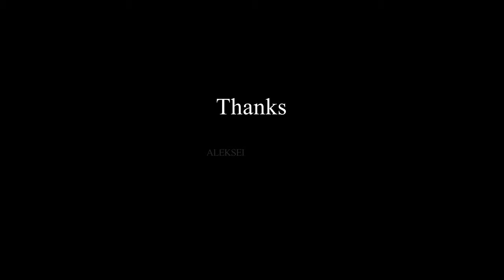DJi Mavic 2 pro Moment Drone Anamorphic 1.33x Lens - ANAMORPHIC cinematic Footage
Сьемка всего ролика производилась только на DJi Mavic 2 pro с анаморфотной насадкой Moment Drone Anamorphic  1.33x Lens.

Rock House Jail
Nick Glennie-Smith, Harry Gregson-Williams, Hans Zimmer